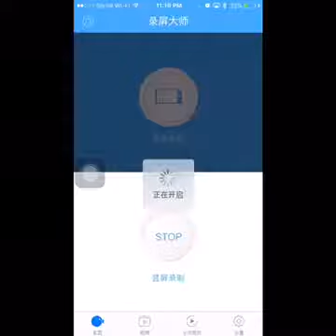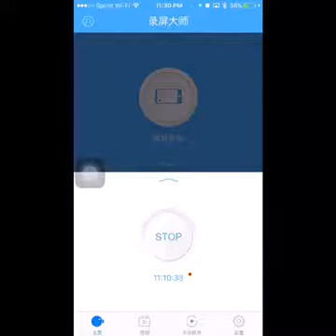Clash Royale- Road To Ultimate Champion Episode 2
Hello everyone if you read this typed up in the comments Applebee's.

Monday: 6:30-8:45
Wednesday: 7:25-9:00
Friday: 6:00-9:00(Sunday morning)